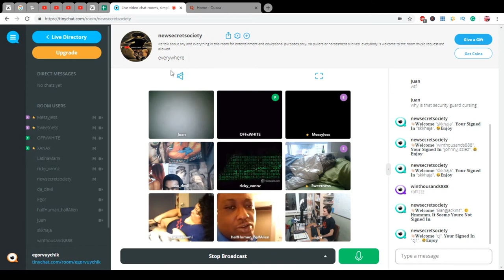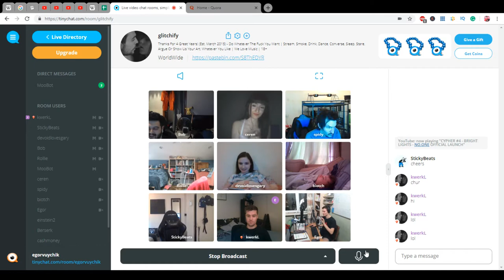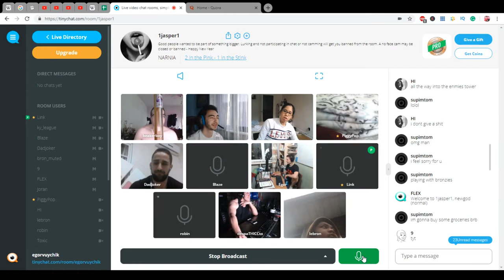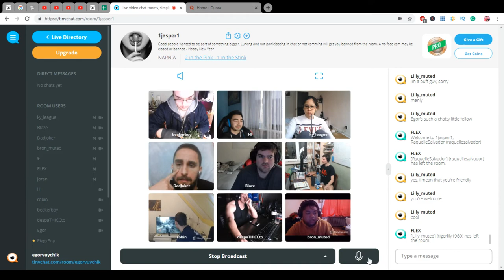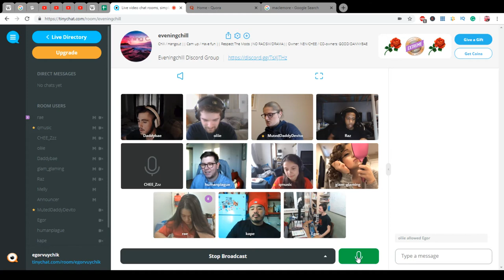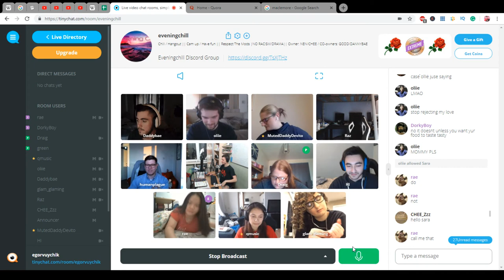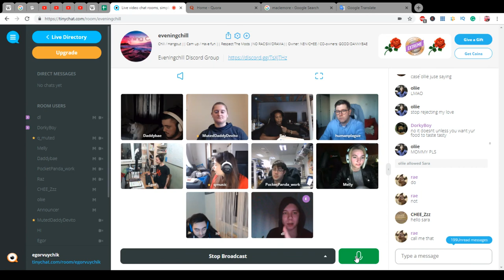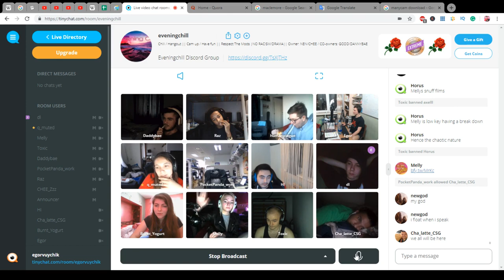Tiny Chat with EJ #1 | Let's learn English conversation skills | You will burst to laugh!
1:04:44 - Joke
1:13:16 - Joke
1:26:13 - Joke
1:35:30 - Joke

Thanks :)

F.A.Q.:

1. Why do I learn English?

2. Why do I learn Indonesian?

3. Why am I doing reactions?

4. Why am I making a video?
Self-psychotherapy
Development of my own skills
Autobiography
Self-awareness

5. Why am I learning new skills?

6. According to the results, the language I want to talk mainly?

7. What do I want to get on the total?

8. What do i love?
Communication with people
Dancing
Developing
Singing
Playing music
Speaking
Training
Make new
Playing computer games
Drawing
Having fun